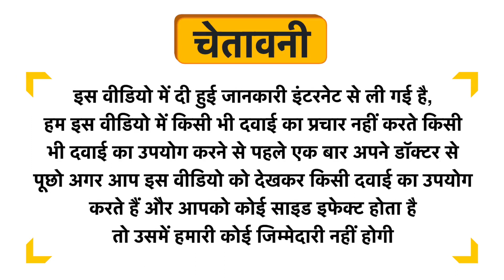Caladerm Lotion Uses in Hindi | Side Effects | Dose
Caladerm Lotion Uses in Hindi | Benefits | Side Effects | Dose